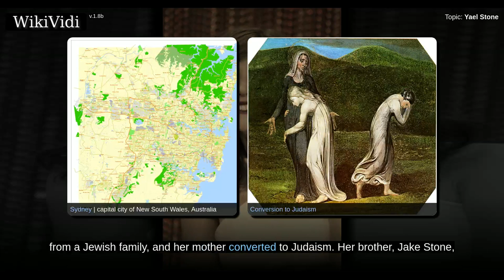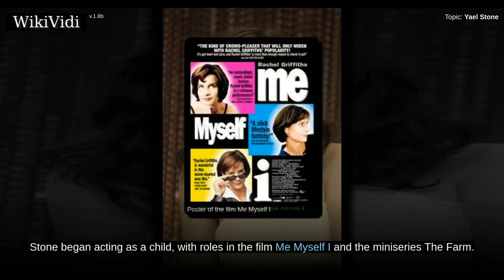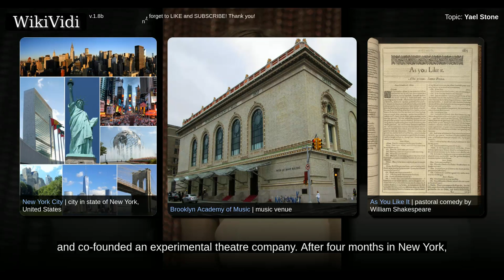YAEL STONE - WikiVidi Documentary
Yael Stone is an Australian actress. She has worked extensively in Australian theatre and has won two Sydney Theatre Awards. Outside of Australian theatre, she is best known for her portrayal of Lorna Morello in the Netflix series Orange Is the New Black.

Shortcuts to chapters:
00:00:29: Early life and education

Copyright WikiVidi.